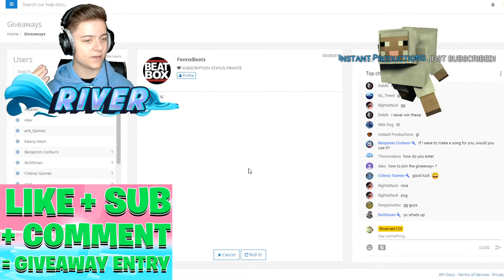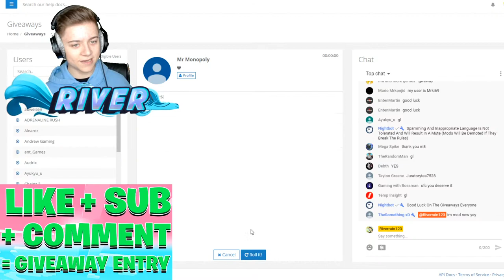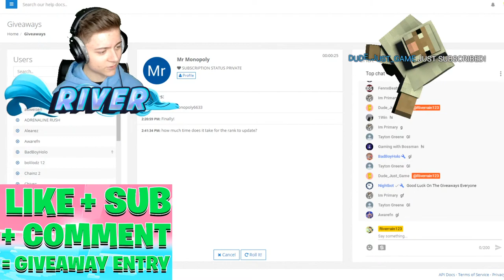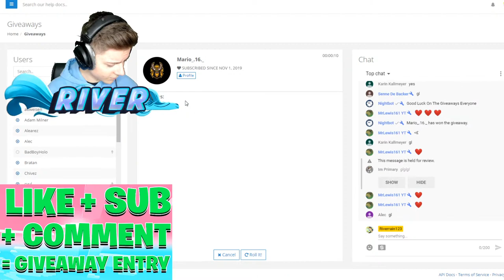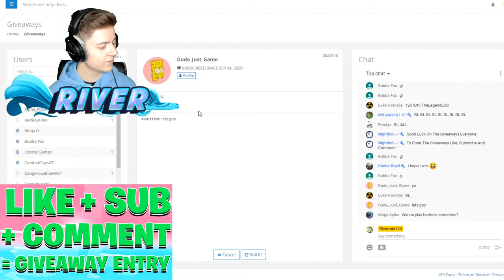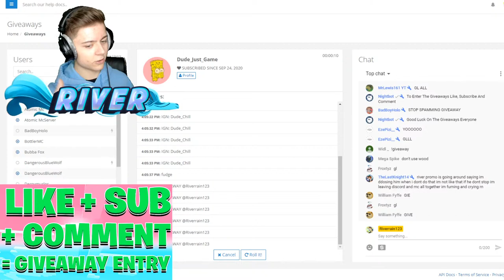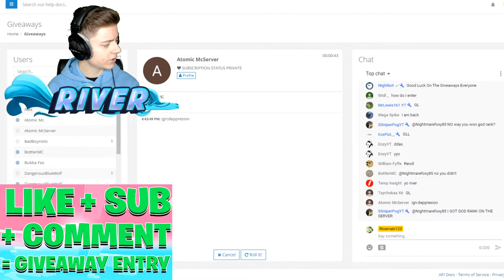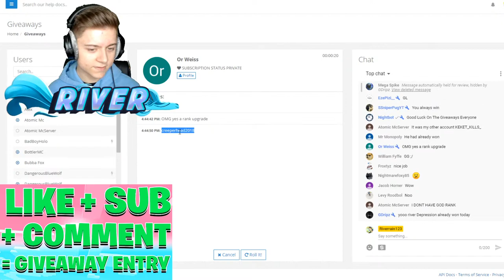LEVEL UP FOR MY NEW OP PICKAXE! 🔥 (FREE TOP RANKS) | 1.16+ Minecraft OP Prison Server!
Join My Minecraft Server! IP: RiverNetwork.Net LEVEL UP FOR MY NEW OP PICKAXE! 🔥 (FREE TOP RANKS)  | 1.16+ Minecraft OP Prison Server!

IP: Play.AkumaMC.Net

Follow my other social media accounts here! And I always follow everyone back! 🌎

What is Minecraft OP Prison?

Minecraft OP Prison is a fun unique game where you are in prison and are allowed to do things like mining to get tokens & money to get better mines or even upgrade your pickaxe!

Or if your a little more adventurous you can check out the PVP arena to PVP other players, and fight crazy op bosses! Or you can even have a peaceful and relaxing and building and decorating mansions or pixel arts at your very own plot. Overall Minecraft OP Prison is definitely an insane game mode that I enjoy & hope you do as well!